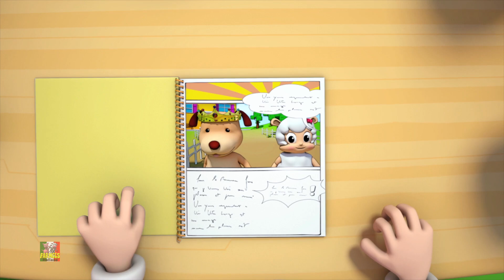Famiglia dito farfalla | Musica per bambini | Filastrocche | Farmees Italiano | Cartoni animati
Ciao ragazzi, guarda questa divertente canzone d'asilo animata Dieci nel letto di Farmees in Italiano.
Guarda la nostra migliore collezione di canzoni in età prescolare e filastrocche per bambini con la migliore musica e animazione per imparare e cantare insieme.